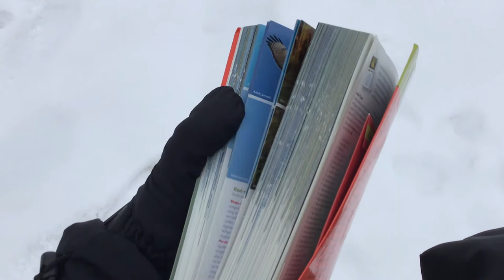Birding in Winter - Tips for Birding in the Cold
What birds can we find when it's cold outside?  Join on an adventure to find winter birds!

We went out birding two separate days.  The first day was 20 degrees (-9C) with light snow.  We saw just a few species; perhaps the rest were laying low to get through the cold.

The second day, though, was a treasure!  40 degrees (4C) in the dawn light, with birds everywhere!  Two huge flocks of water birds, tons of birds foraging for food and flying in groups.  You can watch the video to see the species, but that was really fun!

The question remains: is winter birding worth the trouble?

I think if you really like birds, choose a relatively warm day and a relatively short walk.  Dress way warmer than you expect.  And yeah, that might be worth the trouble to see some migrating/rare species.

I really like birds, but not cold.  This was a good experiment, but I'm not going to spend a lot of time outside birding in the winter.

Let me know if you have any tricks to make winter birding easier and more fun, or if you have seen something really awesome in the winter!